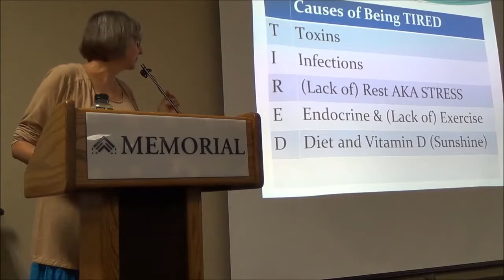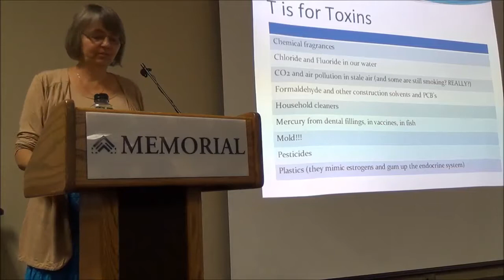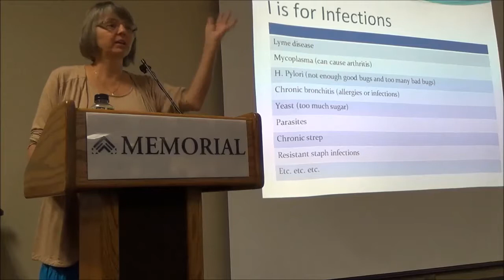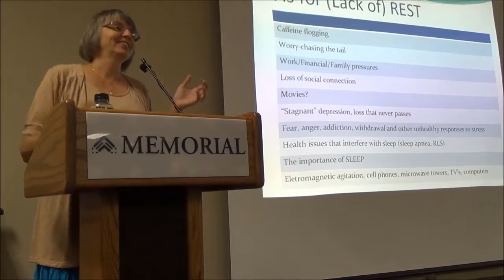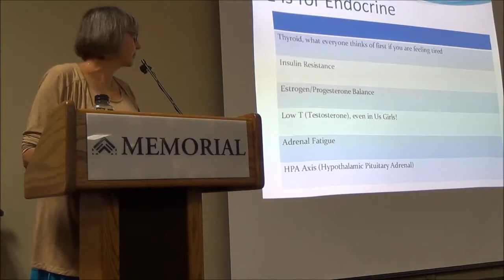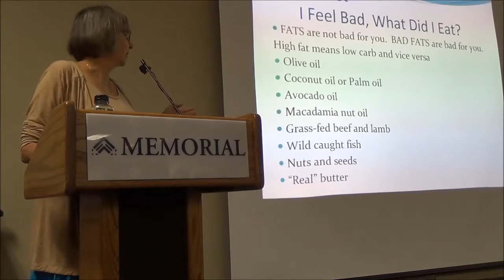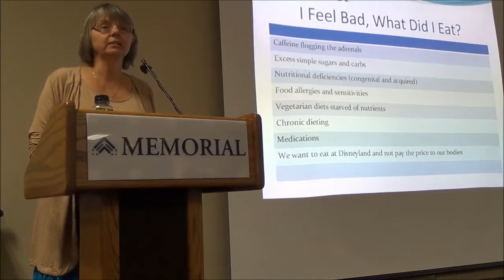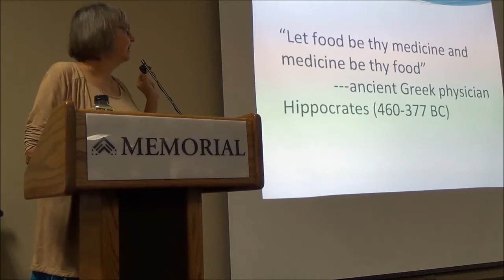Tired of Being Tired. Now What? Lufkin Nov. WPL 2013